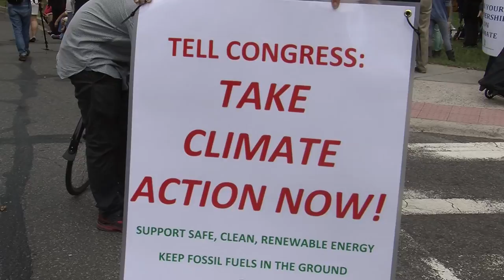Climate change activists welcome Pope Francis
Reporter Christina Erne speaks to climate change activists who anxiously anticipate Pope Francis's message on environmental policy.